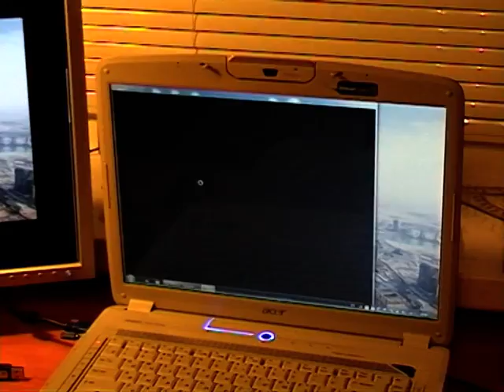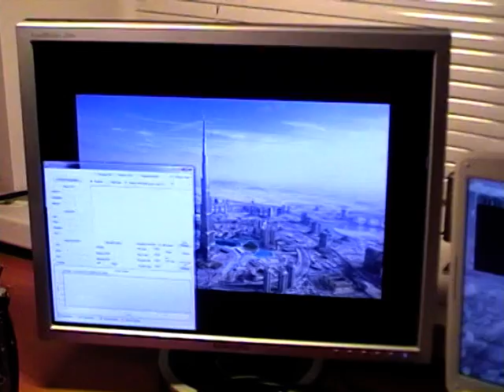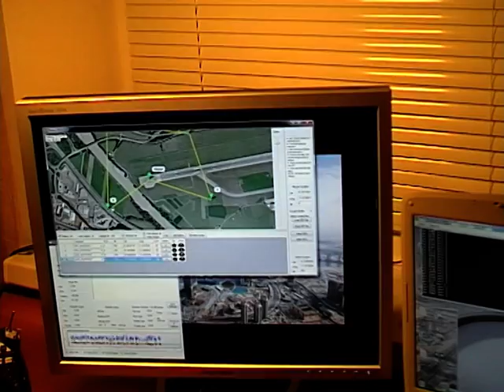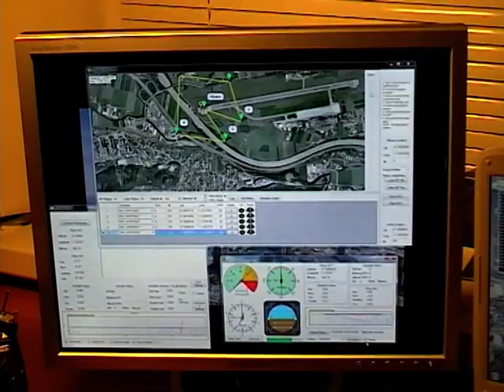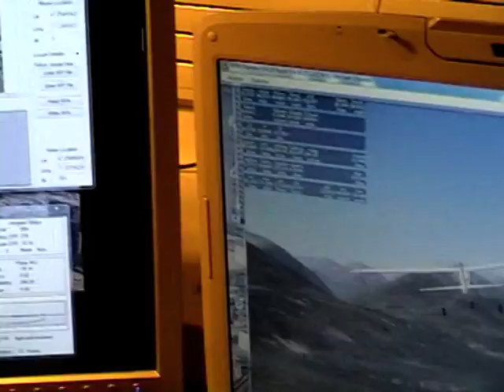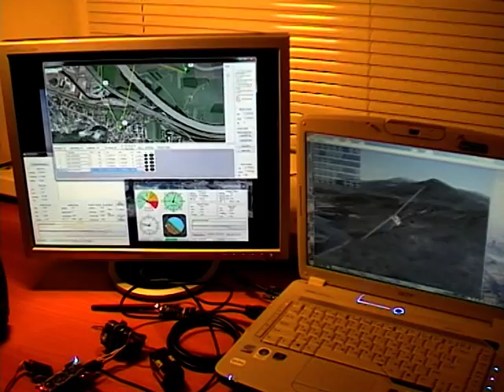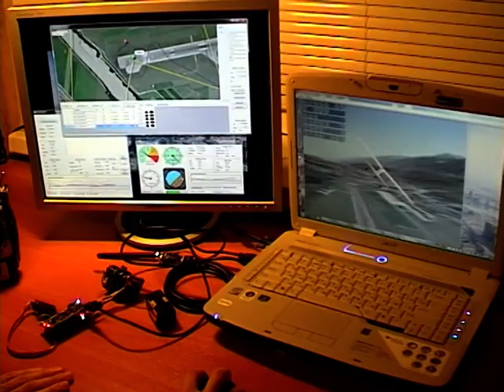HIL Simulation in XPlane using APM Planner GCS